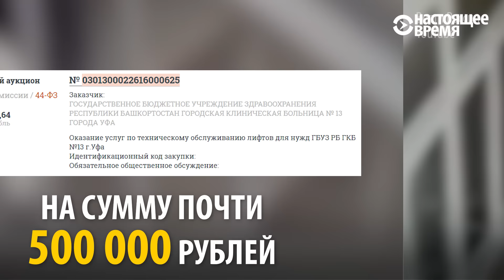Уфа: пенсионерка в гипсе ползет по лестнице на рентген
Видео с ползущей по лестнице в больнице Уфы пенсионеркой в гипсе вызвало огромный резонанс и привел к увольнению главврача. Похожий случай произошел в больнице Первоуральска в 2015 году – после этого там установили специальный подъемник